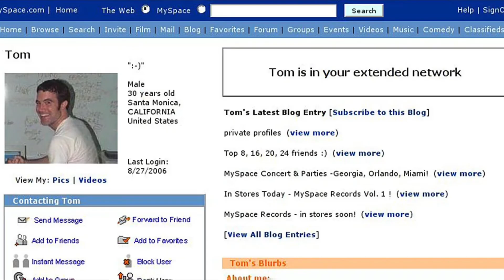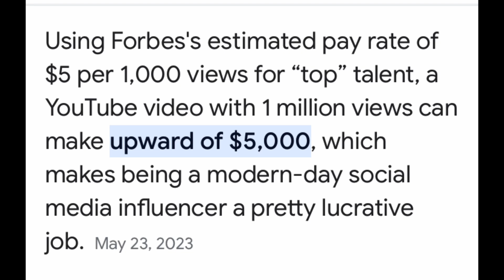FlyySoulja Beefs With Lil Maceee & Ness The Kid - Tiktok Rant